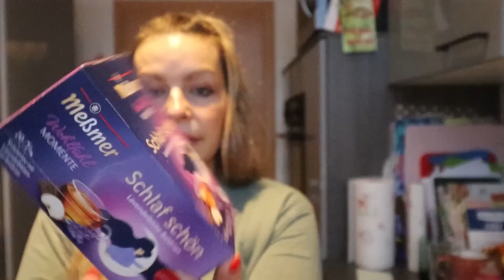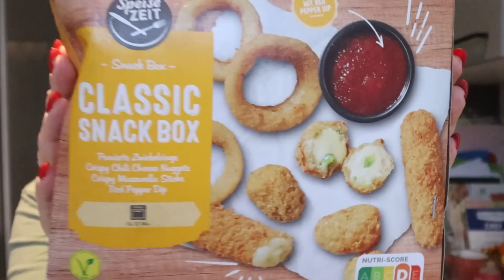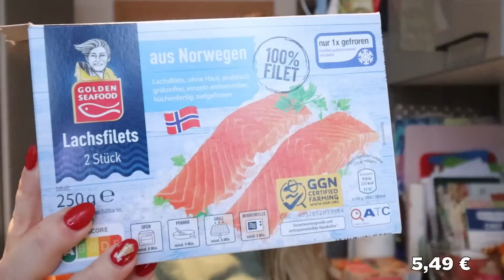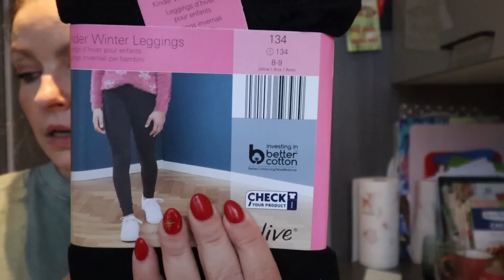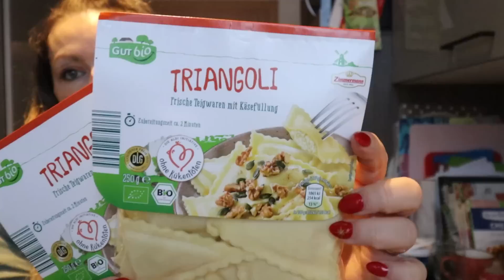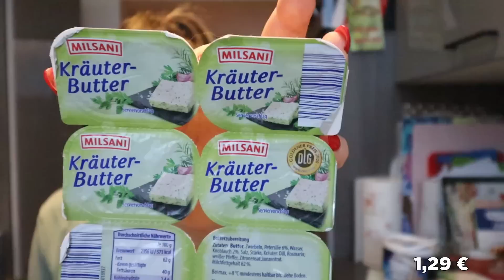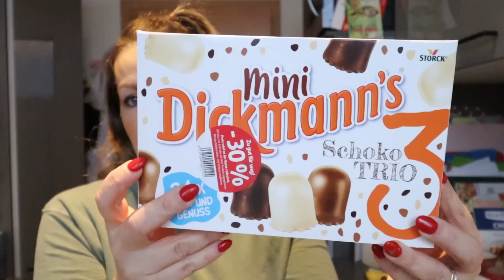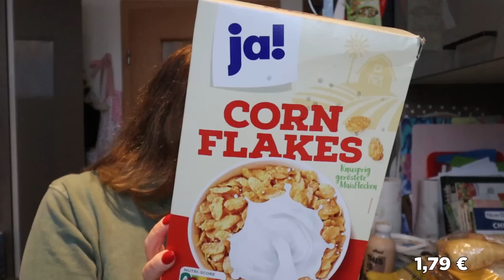135€ FOOD HAUL | PENNY + ALDI + REWE | Wocheneinkauf Januar 2023 (1) | Das sind WIR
Hallo meine Lieben. In diesem Food Haul zeige ich Euch meine Einkäufe von PENNY + ALDI + REWE. Wie immer gibt es auch am Anfang wieder einen Essensplan. Viel Spaß mit dem Video 😊

*Empfehlungen:
►AIO Kochbuch